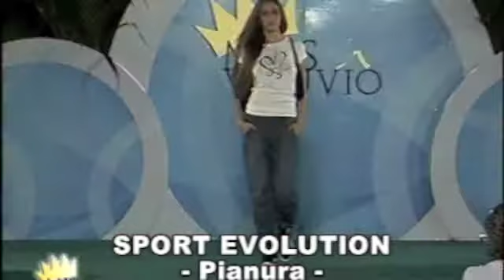Miss Vesuvio 2011 - Pianura 3 di 4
Appuntamento a Pianura per Miss Vesuvio Tour 2011